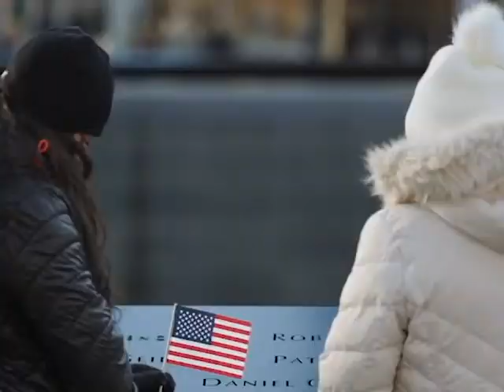American Independence Party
Baldridge/Walls for poly-sci president